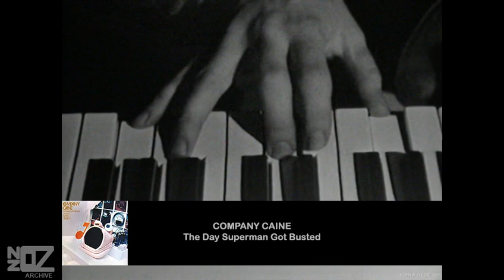Company Caine - The Day Superman Got Busted (1971)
Music from Australia and New Zealand in the year 1971:

Company Caine performing 'The Day Superman Got Busted' on the ABC-TV program GTK.

Artist Origin:
Artist Location:
Track:
Release Date:
Chart Position:
Composer:
Produced by:
Label:
Featured on:
Footage Information:
Artist(s) link:
Copyright:

Performers: